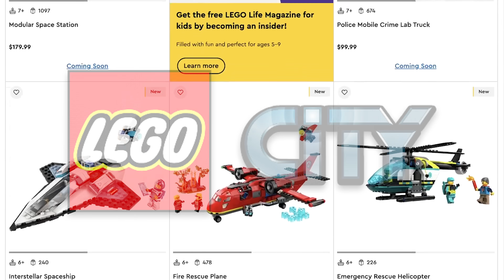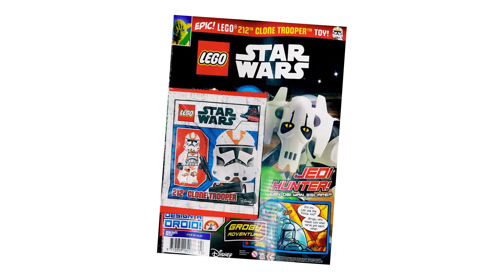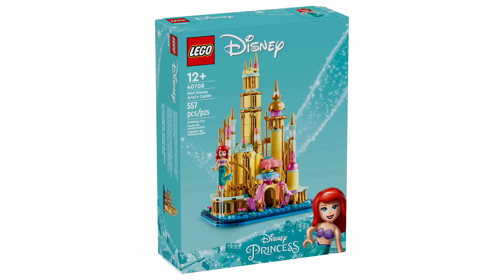LEGO Sets I Won't Waste My Money On | January Anti Haul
New year, new lego releases. There's a lot of cool sets coming, but with high prices and a lack of space I gotta be strict. So here's a breakdown of what I WON'T be picking up

Second Channel - @HollyOnAir

Holly
Baulkham Hills
NSW 2153
Australia